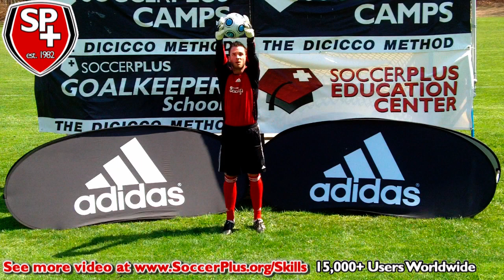Skill of the Week GoalKeepers I™ Self Serve Basket Catch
To receive a weekly email sign up SoccerPlus releases '5' FREE Soccer Skills Videos each week 3 videos targeted at outfield players (4-18 years of age) and 2 videos targeted at goalkeepers (8 years and older).  Players should watch the short videos and then practice the skills.  Coaches can set players 'soccer homework' and incorporate the skills into practice. Parents can help their children practice skills in the yard outside of traditional practice times.